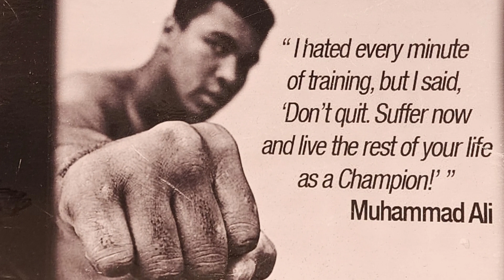Why we go through tough times in life...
Consider it pure joy, my brothers and sisters, whenever you face trials of many kinds, Let perseverance finish its work so that you may be mature and complete, not lacking anything.